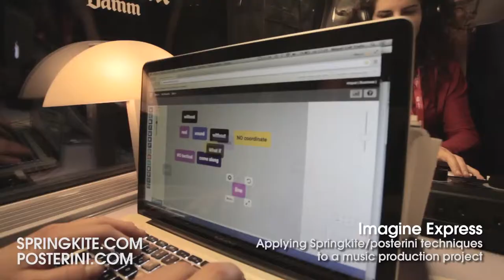Torch Principle / SK techniques applied to Imagine Express Music Production Project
Torch Principle / Springkite techniques applied to Imagine Express Music Production Project